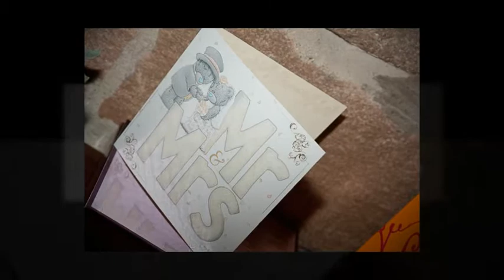Northumbrian Photography at Langley Castle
A selection of Wedding Photographs from Langley Castle